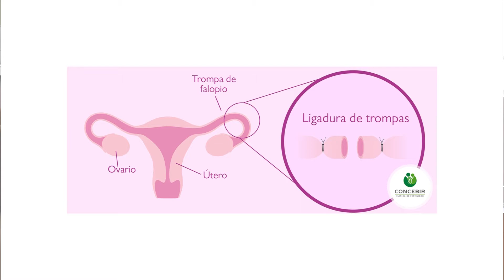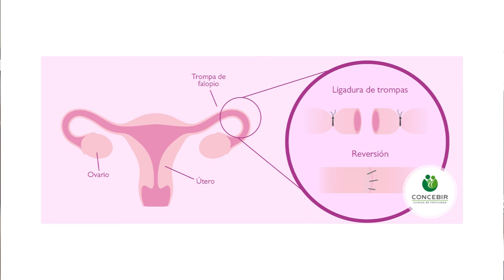Ligadura de trompas y embarazo